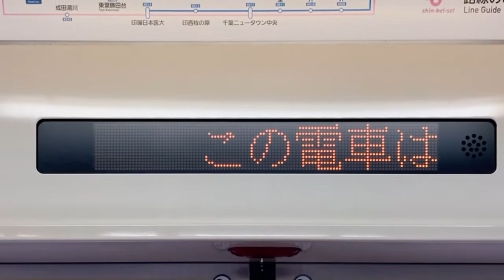新京成8800形電車 LED車内案内表示器 8811-6